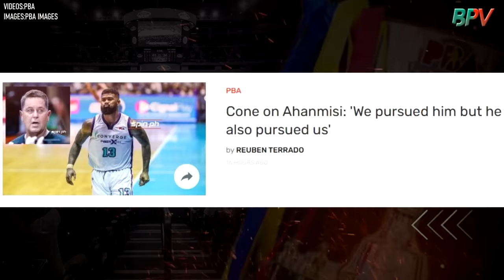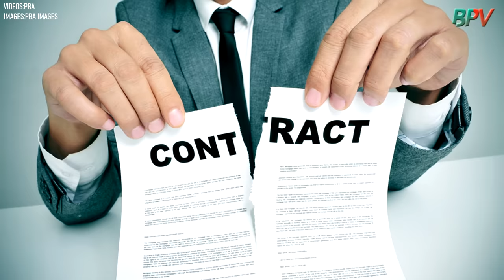FIL-FOREIGNS DUMOG SA PBA DRAFT | EGUL ANG MGA PURONG PINOY | BANAT DATI NI PAPA BEAR | PBA UPDATES